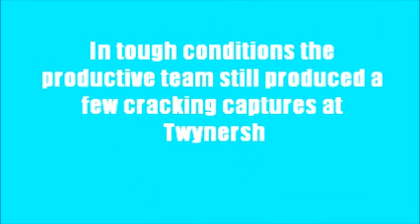twynersh team weekender.wmv